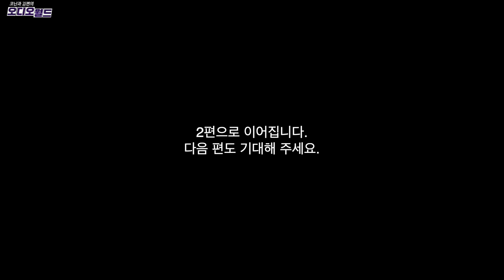초하이엔드 스피커 [매지코 M9 한국 상륙!] 코난과 김편의 하이파이 오디오 리뷰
초하이엔드 스피커
[매지코 M9 한국 상륙!]

재생음의 극단을 추구하는 하이엔드 스피커 부문에서 충격적인 스피커가 등장했습니다. 이미 약 2년 전부터 출시를 예고했던 매지코 M9이죠. 이 스피커가 드디어 한국 땅을 밟았습니다. 오직 최고의 소리만을 위해 카본, 알루미늄, 그래핀 등을 투입해 2미터가 넘는 키에 2천 파운드 무게의 기함급 스피커로 탄생했습니다. 성능을 극한까지 끌어올리기 위해 액티브 크로스오버를 제작, 액티브 바이앰핑이 가능하도록 설계한 모습인데요. 하이엔드 스피커의 진정한 혁신이자 쾌거 M9을 오디오월드에서 취재, 소개합니다.

0:00 M9 한국 상륙 – 타임랩스
2:51 M9 설치 관전평
4:29 매지코 M 시리즈에 대해
6:13 M9 설계 철학
7:39 드라이브 유닛 구성
9:06 첫 인상
10:26 액티브 바이앰핑이란?
14:46 M9 인클로저 구조